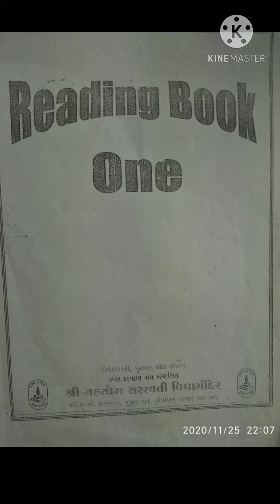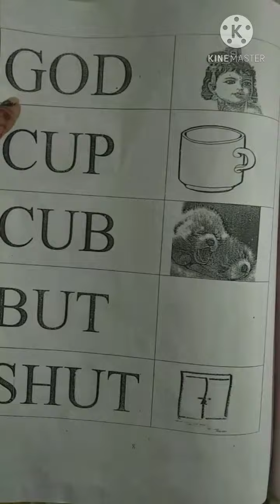Std_5:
Reading Book one